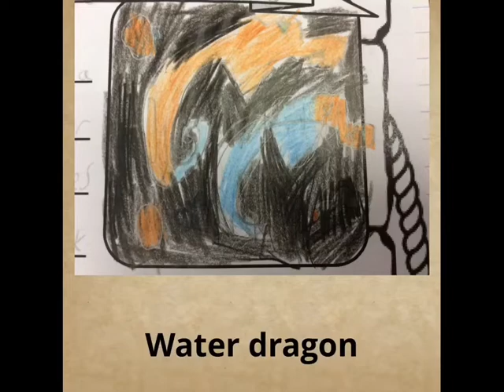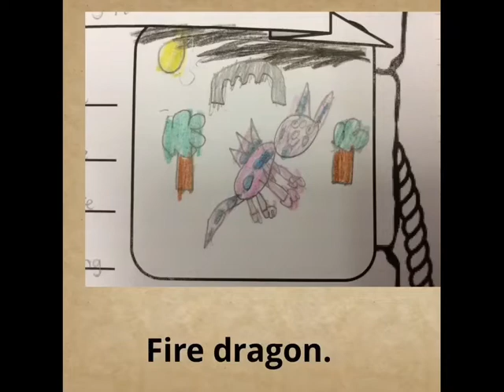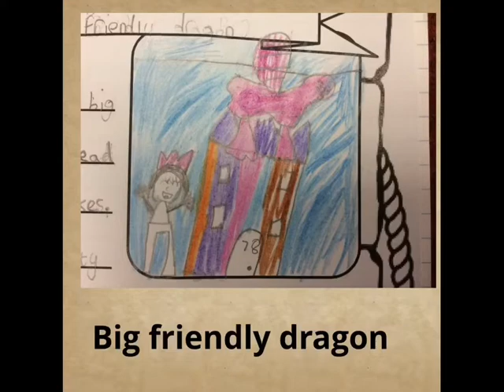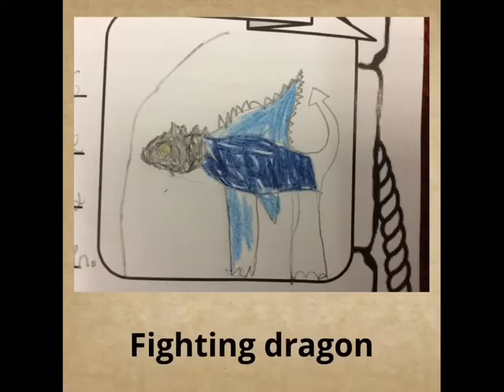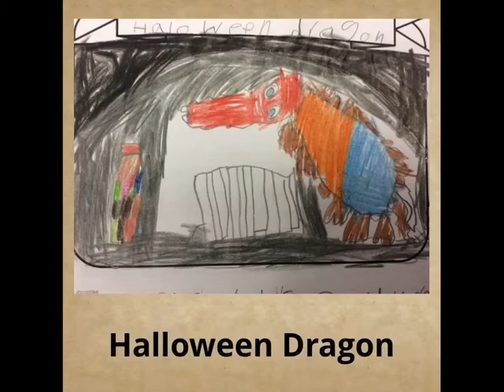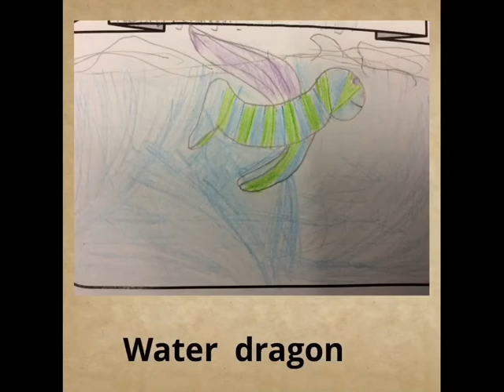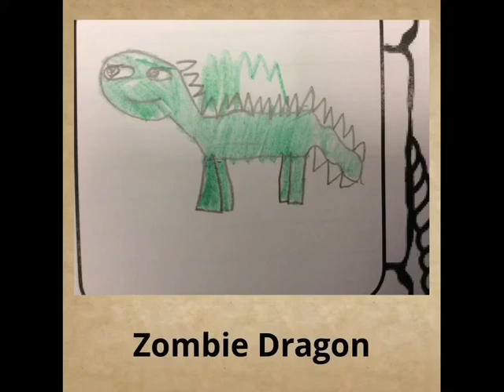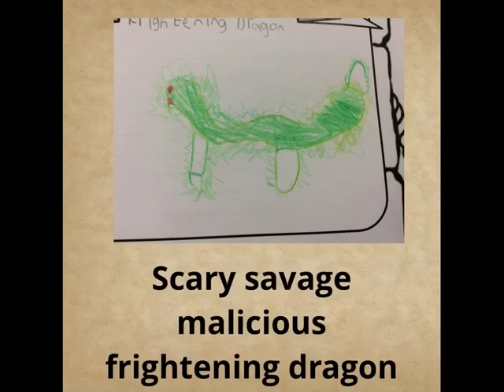A book about dragons by Class 7 Year 3.